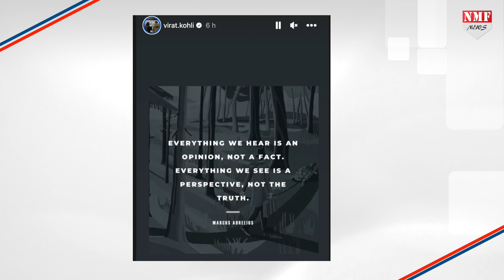Gambhir के साथ 'मैदान-ए-जंग' में सबसे बड़ा खामियाजा तो Kohli को भुगतना पड़ा !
लखनऊ के मैदान पर भिड़ गए गौतम गंभीर और विराट कोहली लेकिन भारी कीमत तो विराट कोहली को चुकानी पड़ी !

Producer-DHEERENDRA